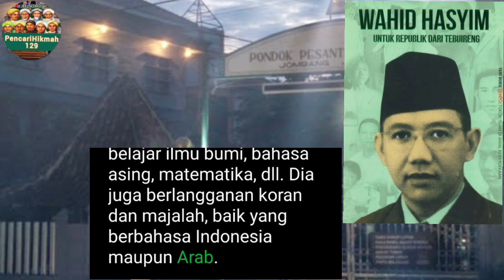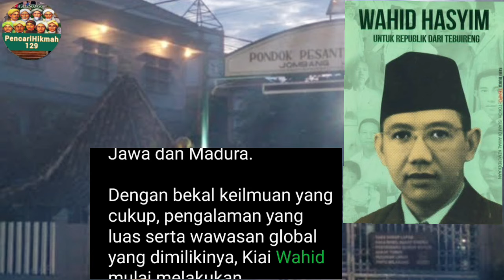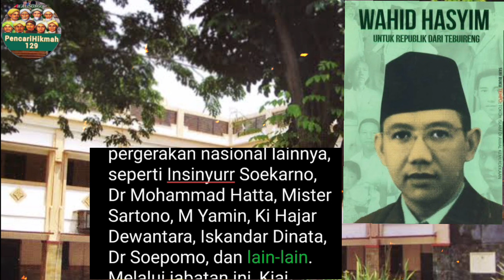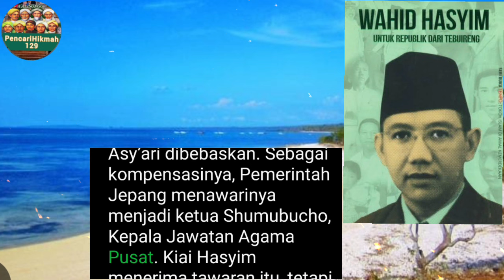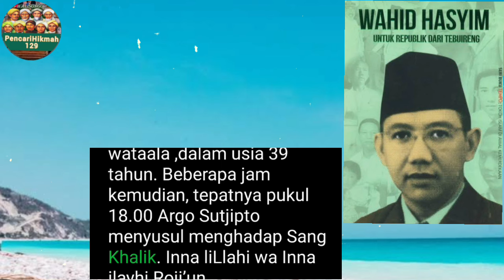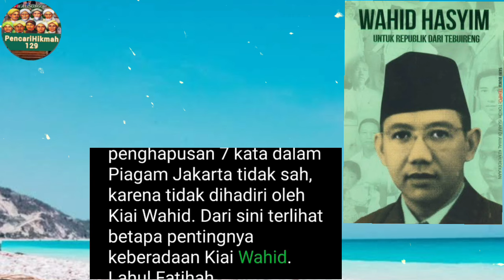Tragedi di Bandung KH. WAHID HASYIM (1 Juni 1914 – 19 April 1953)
Awalnya ia belajar di Pondok Siwalan, Panji, Sidoarjo. Di sana ia mondok mulai awal Ramadhan hingga tanggal 25 Ramadhan (hanya 25 hari). Setelah itu pindah ke Pesantren Lirboyo, Kediri, sebuah pesantren yang didirikan oleh KH Abdul Karim, teman dan sekaligus murid ayahnya. Antara umur 13 dan 15 tahun, pemuda Wahid menjadi Santri Kelana, pindah dari satu pesantren ke pesantren lainnya. Tahun 1929 dia kembali ke pesantren Tebuireng.💯

Ketika kembali ke Tebuireng, umurnya baru mencapai 15 tahun dan baru mengenal huruf latin. Dengan mengenal huruf latin, semangat belajarnya semakin bertambah. Ia belajar ilmu bumi, bahasa asing, matematika, dll.

Tetapi dia hanya mengambil dua bahasa saja, yaitu Bahasa Arab dan Belanda. Setelah itu dia mulai belajar Bahasa Inggris.

Pada tahun 1932, ketika umurnya baru 18 tahun, Abdul Wahid pergi ke tanah suci Mekkah bersama sepupunya, Muhammad Ilyas.[2] Selain menjalankan ibadah haji, mereka berdua juga memperdalam ilmu pengetahuan seperti nahwu, shorof, fiqih, tafsir, dan hadis. Abdul Wahid menetap di tanah suci selama 2 tahun.

Memimpin Tebuireng
Sepulang dari tanah suci, KH Abdul Wahid (biasa dipanggil KH Wahid Hasyim) bukan hanya membantu ayahnya mengajar di pesantren, tapi juga terjun ke tengah-tengah masyarakat. Ketika usianya menginjak 20-an tahun, Kiai Wahid mulai membantu ayahnya menyusun kurikulum pesantren, menulis surat balasan dari para ulama atas nama ayahnya dalam Bahasa Arab, mewakili sang ayah dalam berbagai pertemuan dengan para tokoh. Bahkan ketika ayahnya sakit, ia menggantikan membaca kitab Shohih Bukhari, yakni pengajian tahunan yang diikuti oleh para ulama dari berbagai penjuru tanah Jawa dan Madura.

Dengan bekal keilmuan yang cukup, pengalaman yang luas serta wawasan global yang dimilikinya, Kiai Wahid mulai melakukan terobosan-terobosan besar di Tebuireng. Awalnya dia mengusulkan untuk merubah sistem klasikal dengan sistem tutorial, serta memasukkan materi pelajaran umum ke pesantren. Usul ini ditolak oleh ayahnya, karena khawatir akan menimbulkan masalah antar sesama pimpinan pesantren. Namun pada tahun 1935, usulan Kiai Wahid tentang pendirian Madrasah Nidzamiyah, dimana 70% kurikulumnya berisi materi pelajaran umum, diterima oleh sang ayah.
Wahid Hasyim menjadi Menteri Negara Republik Indonesia periode 1945–1949. Jabatan ini merupakan hasil penunjukan langsung oleh Presiden Soekarno. Kemudian ia menjadi Menteri Agama selama tiga periode kabinet secara berurutan. Periode pertama yaitu Kabinet Hatta mulai pada 20 Desemnber 1949 hingga 6 September 1950.